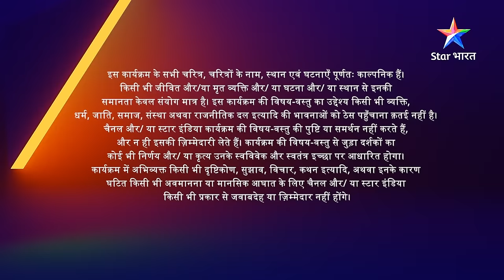FULL EPISODE-119 | Ek Boond Ishq | Kya Nandu ka plan hoga kaamyaab? | एक बूंद इश्क़starbharat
►Ek Boond Ishq

Yeh kahani hai do ek-doosre se bilkul alag logon ki. Zindadil Tara, ek  gareeb parivaar se hai, aur apne parivaar ki khushiyon ke liye wo ameer Mrityunjay se shaadi kar leti hai, jo ki ek apraadhi hai. Mrityunjay, Tara ke saath bhi achchha vyavhaar nahin karta hai. Paarivarik saazish ke shikaar Mrityunjay ka past jab Tara ko pata chalta hai, tab dono ke rishte mein kuchh gunjaaish nazar aane lagti hai. Aakhir kya hai Mrityunjay ka past? Kya ishq ki ek boond la paayegi in dono ko kareeb? Jaanne ke liye dekhiye 'Ishq ki ek boond'.